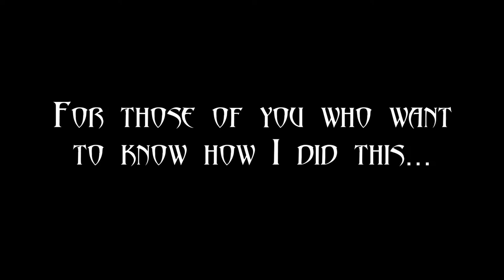The Epic Journey of Runescape: Man vs. Cow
Balloon Man decides, after an extensive 5 years of training, that he is finally prepared to take down a ghost from the past.